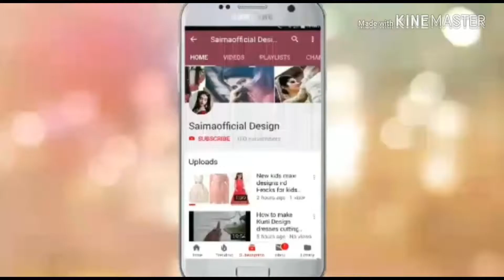Latest Pakistani And Indian long Frocks and Maxi Designs ||New 2018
kurti Amazon
kurti banana
kurti collar
kurti embroidery
kurti lace
kurti gown
kurti hacks
kurti handcutting
kurti style
kurti hindi
kurti High neck
kurti design

party dress